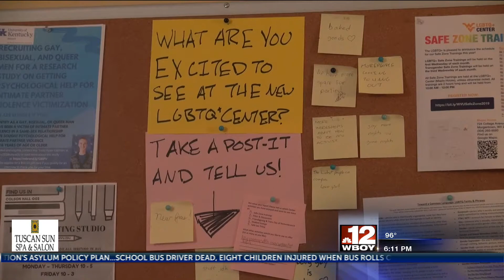LGBTQ+ Center earns national recognition